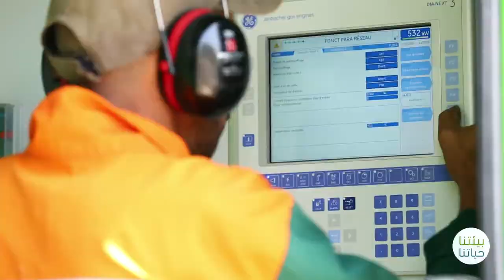Centres d'Enfouissement et de Valorisation des Déchets